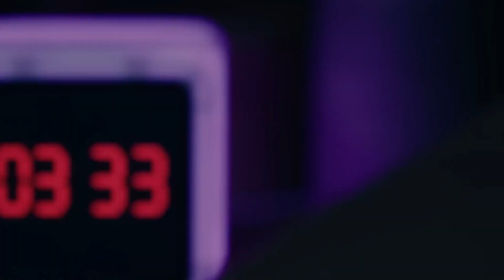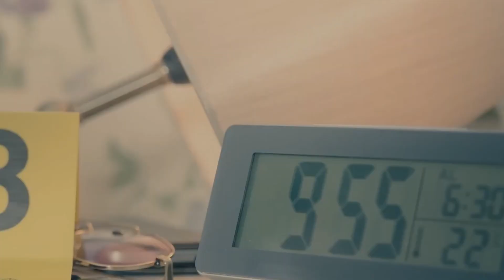MULHER É ATORMENTADA POR VISÕES E ACORDA TODO DIA ÀS 3:33 DA MANHÃ EM SÉRIE DE SUSPENSE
Se você gosta de séries de suspense e terror está procurando algo novo para ver hoje, nesse vídeo eu te apresento The Devil’s Hour, série que vai te prender do início ao fim e está disponível no Amazon Prime Video.